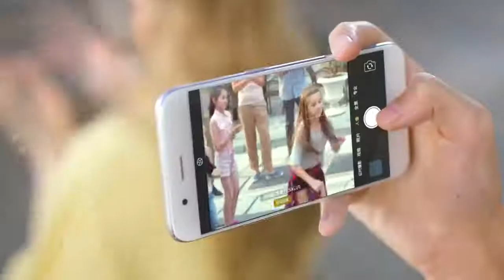OPPO R11 Official Video Commercial